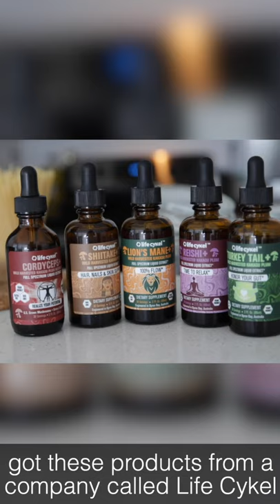Calvyn Justus Discovers The Power Of Life Cykel Mushroom Extracts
Listen to South African Olympic swimmer, Calvyn Justus, talk you through the Life Cykel Mushroom Extracts he uses in his day to day life.